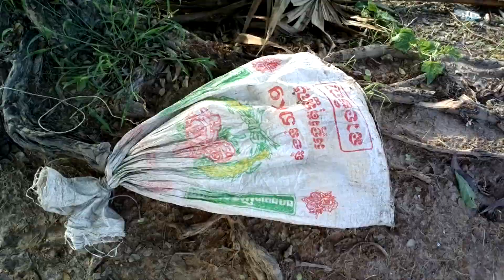There are many different ways to catch fish in Cambodia / វិធីសាស្រ្តចាប់ត្រីតាមបែបធម្មជាតិ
There are many different ways to catch fish in Cambodia

ប្រសិនជាបងប្អូនចង់ជួយ ឧបត្ថមដល់រូបខ្ញុំបងប្អូ អាចជួយតាមរយះ គណនីរបស់ខ្ញុំបាន ABA 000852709 ENGSY SOKVICHETRABOTH និង គណនី Wing 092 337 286 សូមអរគុណ